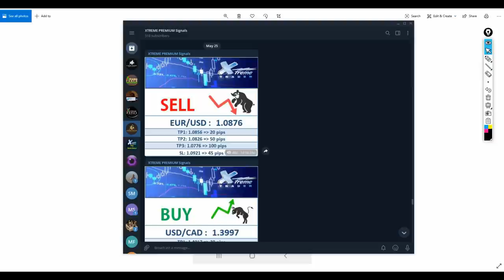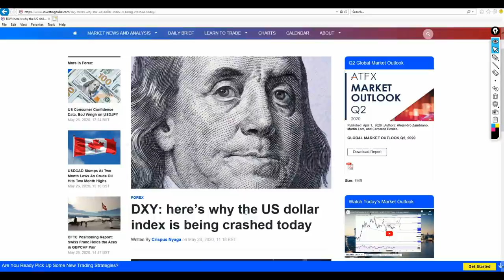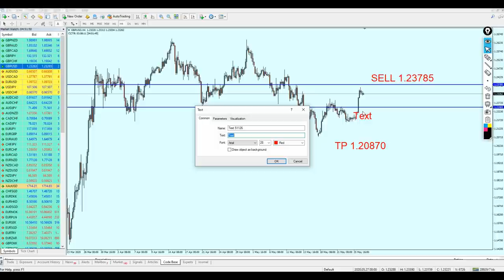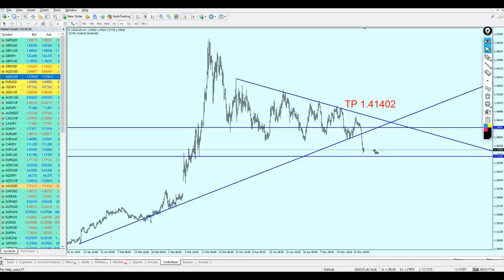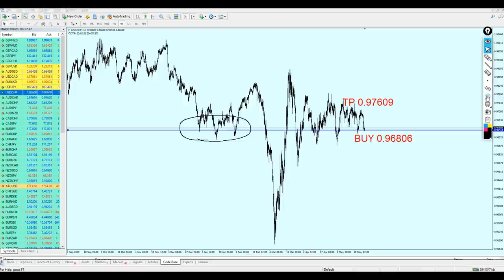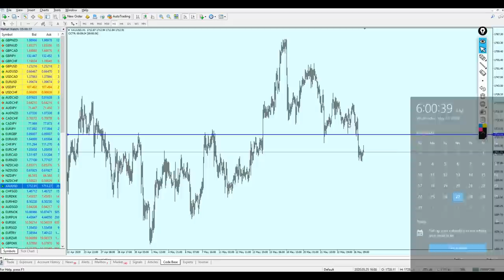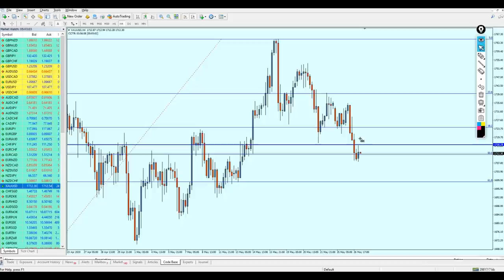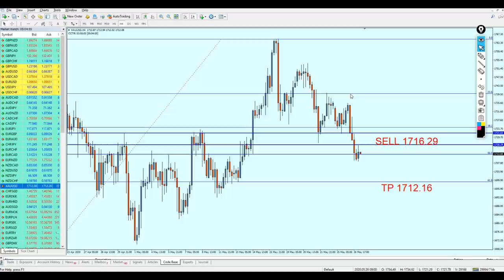MID Week Analysis 25 - 29 May